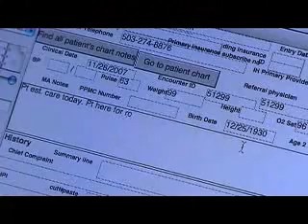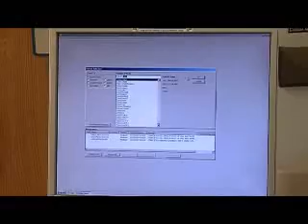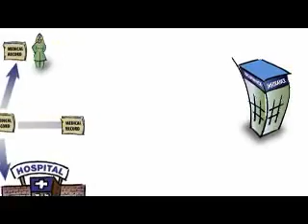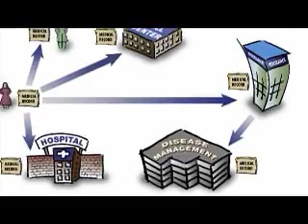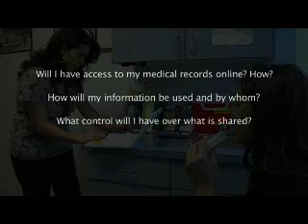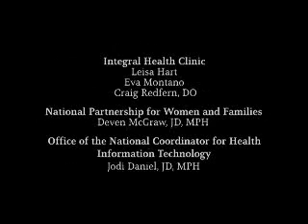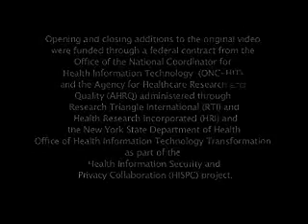eHealth network SHIN-NY (Statewide Health Information Network for New York)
eHealth is the use of a computer network, instead of paper, to store and manage your medical records. eHealth is also sometimes called health information technology. In ehealth networks, you can make information about your health available electronically to doctors and other care providers you choose, which can help you get better care. New York is rolling out a statewide ehealth network called the SHIN-NY (Statewide Health Information Network for New York) to improve the quality and safety of health care for New Yorkers.